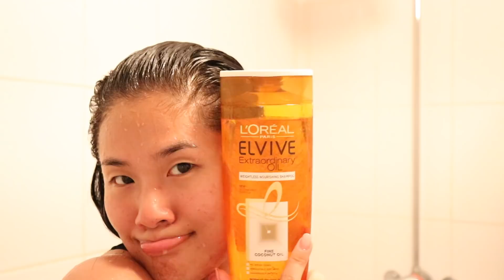My Long Hair Care Routine ~ how I keep it healthy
HIIIIII GUYYSSSSS, how are you? Hope you found this video helpful, the L’Oreal Elvive Weightless Nourishing Ritual Infused with Coconut Oil can be found here:

A little intro about myself in my description box in case you have NO IDEA who I am. I am a make up artist and from the United Kingdom (London to be exact 😊 ). The past year and a half my passion for blogging and make up has grown & I finally made a decision to do it properly 🤗 I hope you like my videos as much as I like producing them ❤️ don't forget to subscribe and give this video a thumbs up, more videos to come 😘 comment down below what you would like to see or email me on

Remember to dream BIG and put work into it, believe me when I tell you anything is possible 💜

If you would like me to work with me on collaborations or want me to review, I am more then happy to, all you got to do is email me on